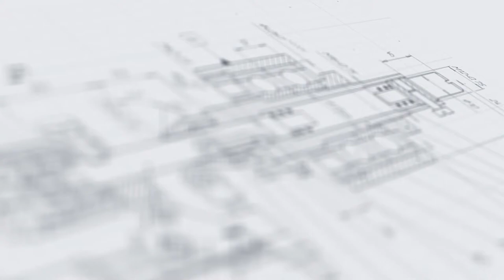Автомат закаточный МЗ-400Е2 для туши и блеска для губ с устройством выталкивания тары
В данном видео продемонстрирован процесс работы автомата закаточного МЗ-400Е2 для туши и блеска для губ с устройством выталкивания тары

Описание:

Закаточная машина серии МЗ-400Е2 выполняет полный цикл операций по укупорке флаконов для туши колпачками с кисточками и аппликаторами. Особенностью данной модели является наличие устройства для автоматической выдачи тары в выходной лоток. Механизм выполнен в виде прижимной планки, которая деликатно надавливает на укупоренный флакон, что приводит к его выталкиванию в желоб выгрузки.

Установка выполняет быструю и деликатную закрутку, позволяющую достигать полной герметичности флаконов. Поворотный 12-позиционный делительный диск осуществляет пошаговое перемещение изделий. Высота опускания закручивающей головки регулируемая, что позволяет подстраивать машину под тару различного формата.

С более подробным описанием данного оборудования Вы можете ознакомиться на нашем сайте по ссылке

Характеристики:

Производительность: регулируемая
Габариты, мм (Д х Ш х В): 650 х 850 х 1600
Вес: 70 кг
Метод укупорки: Закрутка
Мощность: 0,4 кВт
Напряжение: 220 В
Отрасль: Косметика, Фармацевтика, Пищевое производство, Химия